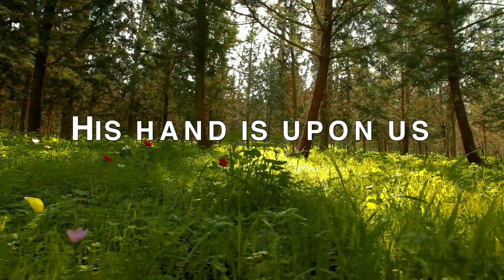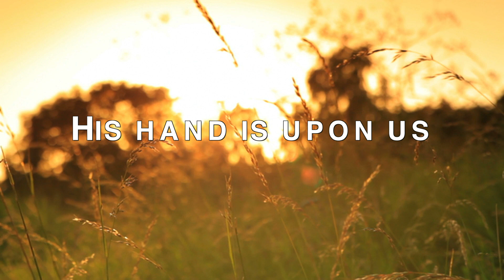Favor Instructions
Here's the official lyric video for "Favor Instructions," the second song from The Balm in Gilead Worship Experience: Uncut.